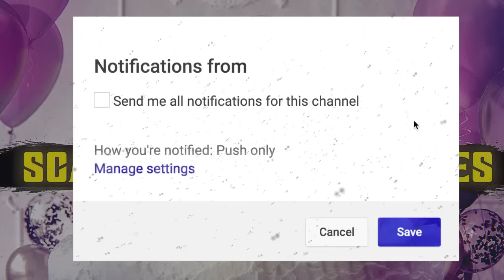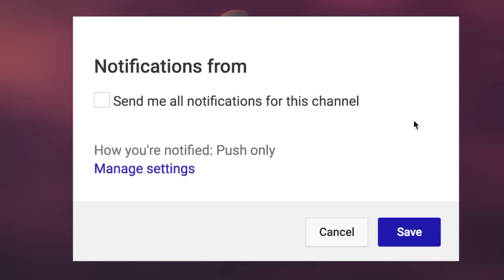8 MORE True Scary BIRTHDAY Stories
In this chilling video, we delve into the eerie realm of true birthday horror stories. From bizarre occurrences to bone-chilling encounters, these tales will make you think twice about blowing out those birthday candles. Join us as we uncover the darkest, most hair-raising birthday nightmares shared by brave souls...

THE LETS READ PODCAST! ►

🕓 TIME STAMPS:
Story 1►00:00
Story 2►06:08
Story 3►13:54
Story 4►19:45
Story 5►25:17
Story 6►33:10
Story 7►42:51
Story 8►49:49